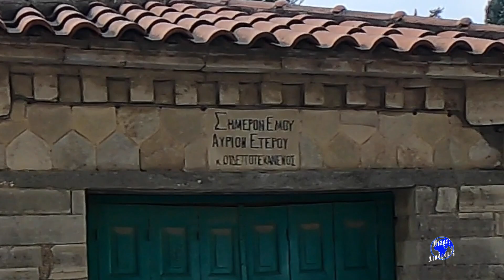Μικρές Διαδρομές#100Σάμος Σεισμός επίσκεψη στο χωριό Αγίων Θεοδώρων μετά τα 6,7 Ρίχτερ του Εγκέλαδου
Μικρές Διαδρομές Σάμος Σεισμός επίσκεψη στο χωριό Αγίους Θεόδωρους μετά τα 6,7 Ρίχτερ του Εγκέλαδου Κάντε εγγραφή στο κανάλι μου YouTube "Μικρες Διαδρομές Σάμου" κάνοντας κλικ και πατήστε καμπανάκι για να ενημερώνεστε άμεσα για τα νέα μου video